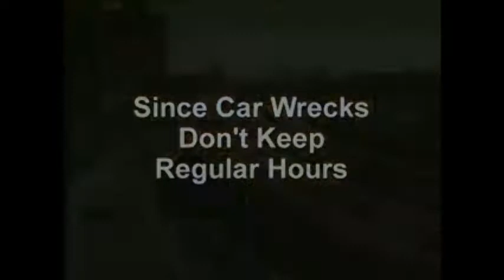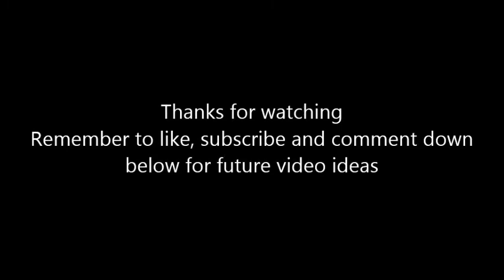Segel and Solymosi Commercial History